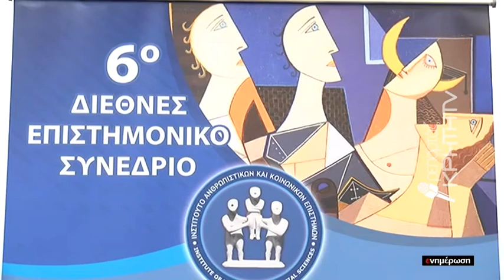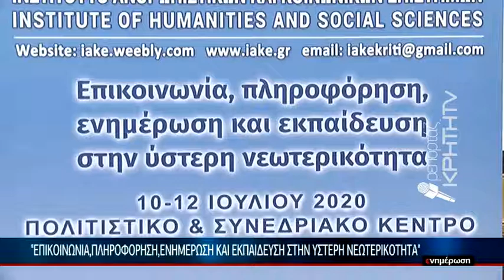"Επικοινωνία, πληροφόρηση, ενημέρωση και εκπαίδευση στην ύστερη νεωτερικότητα"